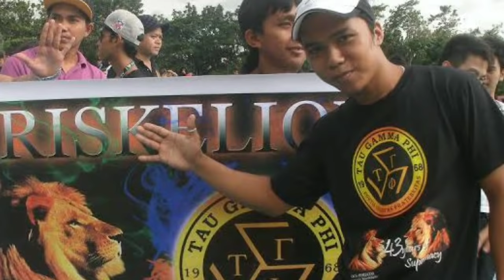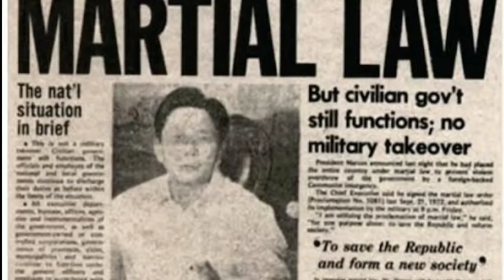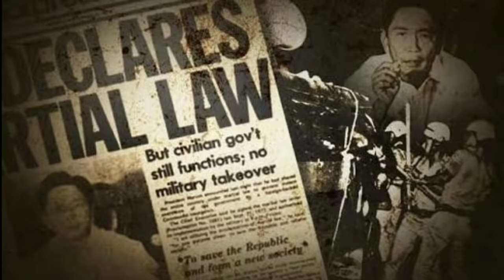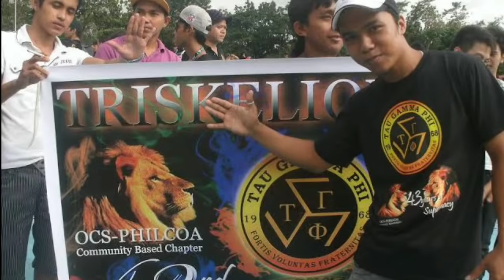Ang makulay na kuwento ng TAU GAMMA PHI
Tau Gamma Phi
fraternity
number 1 frat in ph
taugamma
taugammaphi